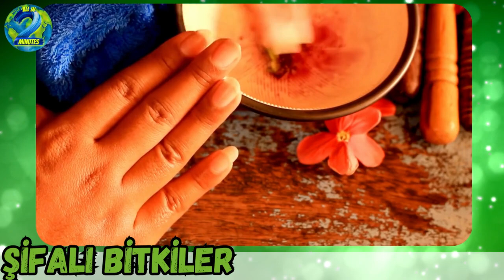Yaban Turpu. Şifalı Bitkiler.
Şifalı bitkiler, yüzyıllardır insanlar tarafından sağlık sorunlarının tedavisinde kullanılan doğal kaynaklardır. Bu bitkiler, içerdikleri aktif bileşenler sayesinde çeşitli sağlık faydaları sunar. Şifalı bitkilerin kullanımı, alternatif tıp ve doğal sağlık uygulamalarının bir parçasıdır.

Birçok şifalı bitki, antioksidanlarla doludur ve serbest radikallerin neden olduğu hücresel hasarı önlemeye yardımcı olabilir. Örneğin, yeşil çay antioksidanlar açısından zengindir ve bağışıklık sistemini güçlendirebilir.

Bazı şifalı bitkilerin anti-enflamatuar özellikleri vardır. Zencefil, kurkumin içeriği sayesinde iltihaplanmayı azaltabilir ve eklem ağrılarını hafifletebilir. Aynı şekilde, adaçayı da iltihapla mücadelede etkili olabilir.

Şifalı bitkiler ayrıca sindirim sağlığını destekleyebilir. Nane, mide bulantısını hafifletebilir ve sindirim sisteminin rahatlamasına yardımcı olabilir. Aloe vera ise mide rahatsızlıklarını yatıştırıcı etkisiyle bilinir.

Birçok insan, şifalı bitkilerin stres ve anksiyete gibi zihinsel sağlık sorunlarının hafifletilmesinde yardımcı olduğunu deneyimlemiştir. Lavanta, sakinleştirici özellikleriyle bilinir ve rahatlama hissi sağlayabilir. Papatya çayı da sakinleştirici etkisiyle stresi azaltabilir.

Şifalı bitkilerin kullanımı, uzmanlar tarafından önerilen dozlar ve önlemlerle yapılmalıdır. Herhangi bir sağlık sorunuyla ilgili tedavi veya danışmanlık almak için mutlaka bir sağlık uzmanına başvurulmalıdır. Bazı bitkiler, yan etkilerle veya ilaçlarla etkileşimlere neden olabilir.

Sonuç olarak, şifalı bitkiler doğal ve etkili sağlık destekleri sunabilir. Ancak, güvenli ve doğru kullanım için uzmana danışmak önemlidir. Şifalı bitkiler, doğanın bize sunduğu değerli kaynaklarıdır ve birçok insan için sağlık ve refahlarında önemli bir rol oynar.